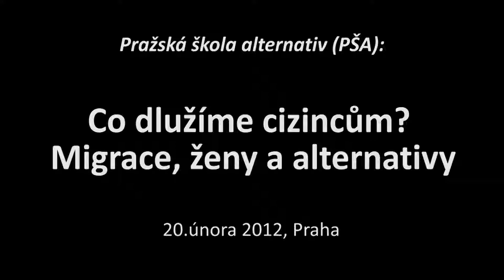Co dlužíme cizincům? Migrace, ženy a alternativy - Úvod (Zuzana Uhde).mp4